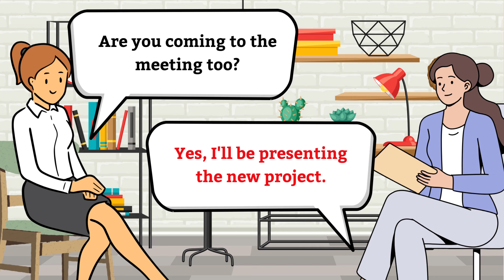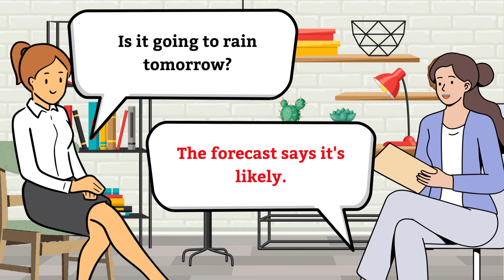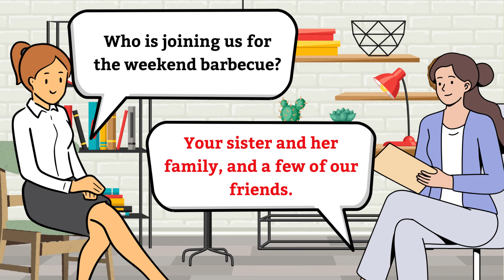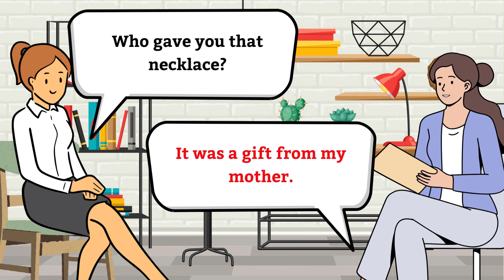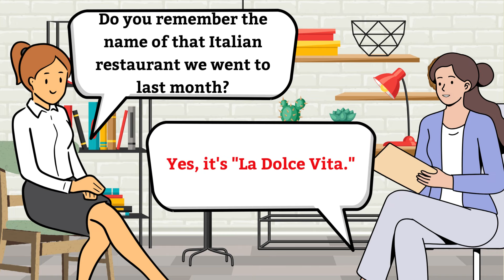15 Minutes English Conversation Practice | English Listening & Speaking Practice | Every Day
15 Minutes English Conversation Practice | English Listening & Speaking Practice | Every Day

Dive into our guide for English Conversation Practice and English Speaking Practice for beginners to improve your English Speaking Skills for daily real-life conversation. If you want to understand native speakers' English you must practice English conversation daily. You must practice daily English conversation regularly.

Whether you aim to comprehend native speakers with ease or simply want to refine your pronunciation, practicing English conversation daily is the key. Remember: Regular English Practice makes perfection!